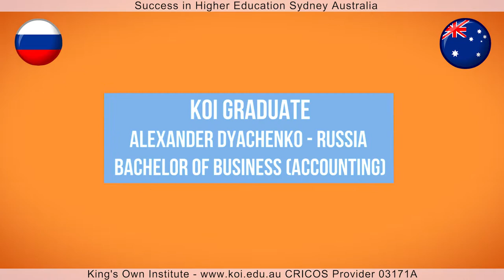KOI Graduate Testimonial - Alexander Dyachenko, Russia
KOI Graduate Testimonial - Alexander Dyachenko, Russia, Bachelor of Business (Accounting)
Alexander Dyachenko has recently completed his Bachelor of Business (Accounting) degree from King's Own Institute (KOI).
Let's share what he would like to say about his experience in studying at KOI.